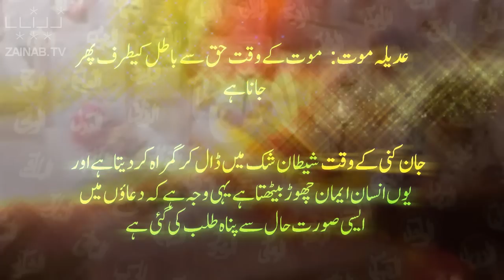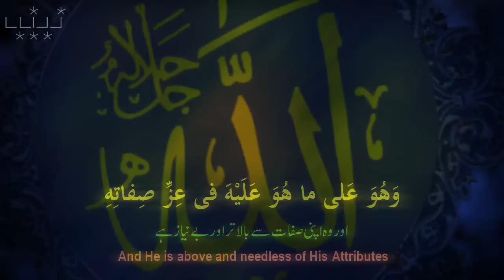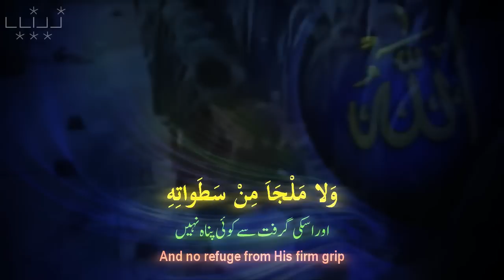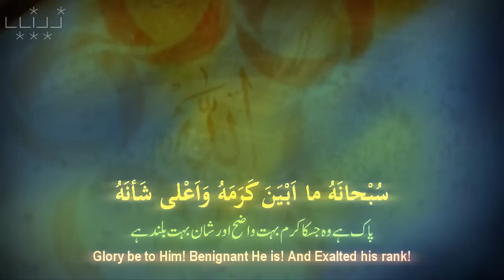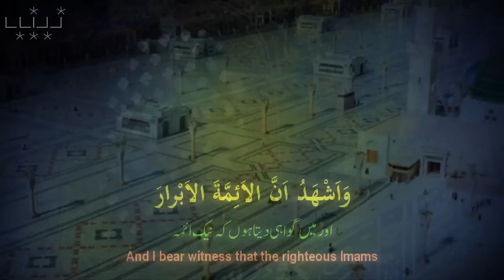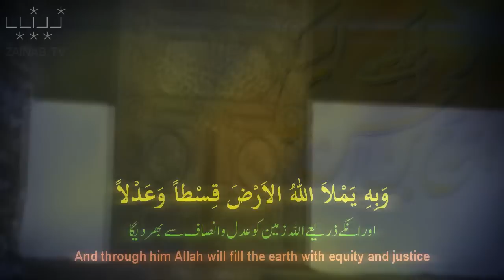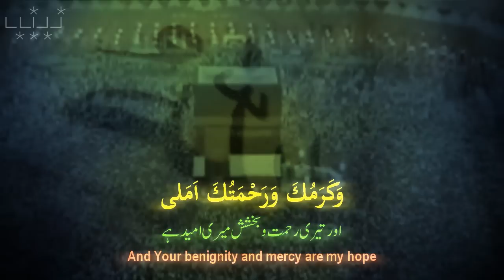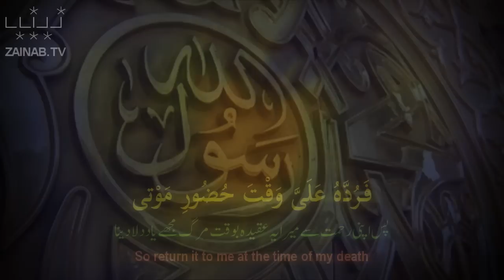Dua Adeela - Arabic sub English - Abathar Al-Halawaji - ابا ذر الحلواجي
Dua Adeela دعاء عديلة - Arabic sub English. Translated by H.I. Hayder Shirazi.